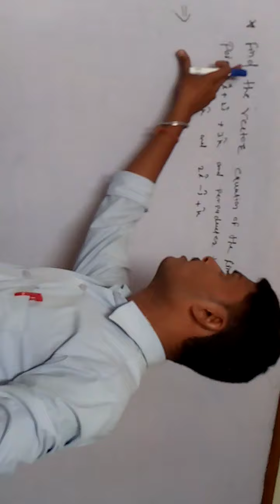12 class math plan & line part 2